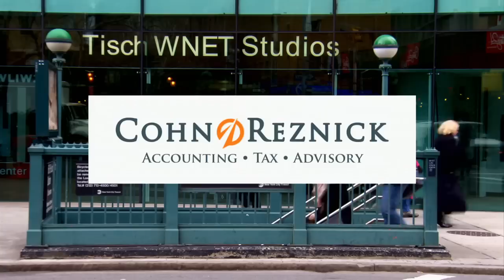Elizabeth Ashley, Steve Adubato, One on One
Elizabeth Ashley, Tony Award-winning Actress, Actress, “YOU CAN’T TAKE IT WITH YOU” talks about the shows return to Broadway and her career on screen and stage.